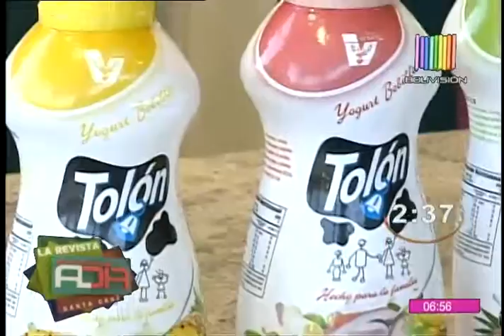Desayuno en 5 minutos SCZ: Tostadas con espinaca y queso requesón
En el último viernes del año, nuestra cocina consideró ajo, aceite de oliva y espinaca mezclados con queso requesón en una sartén. La preparación fue dispuesta en unas tostadas con huevos. Una gran opción para finalizar la semana